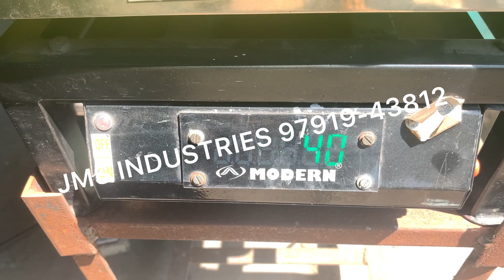Semi Automatic Vada Making Machine | Medu Vada Making Machine | Ulundhu Vada Making Machine By JMS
JMS Industries
Mohamad Matheen(Proprietor)
22 B, Gandhiji Road,
Kannapa Nagar,
Rathinapuri (PO),
Coimbatore - 641027,
Tamil Nadu,
India

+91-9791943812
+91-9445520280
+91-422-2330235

​(OR) mohamad_matheen